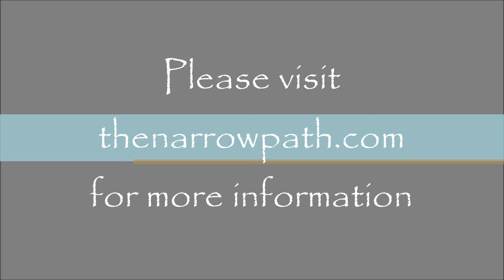Romans 6:16-23 - Slaves to Sin or Slaves to Righteousness - Steve Gregg's Verse-by-Verse Teaching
| The passage from Romans 6:15-6:23 emphasizes that Christians should not continue to live in sin despite being saved by grace rather than the law. Paul teaches that being a slave to sin means that sin is one's master, not grace. The author argues that Christians should strive for holiness and righteousness, allowing themselves to be transformed inwardly and outwardly by God's grace. Leading a transformed life results in everlasting life, in contrast to serving sin that ultimately leads to death.

Romans 6:16-23
16 Do you not know that to whom you present yourselves slaves to obey, you are that one’s slaves whom you obey, whether of sin leading to death, or of obedience leading to righteousness? 17 But God be thanked that though you were slaves of sin, yet you obeyed from the heart that form of doctrine to which you were [a]delivered. 18 And having been set free from sin, you became slaves of righteousness. 19 I speak in human terms because of the weakness of your flesh. For just as you presented your members as slaves of uncleanness, and of lawlessness leading to more lawlessness, so now present your members as slaves of righteousness [b]for holiness.

20 For when you were slaves of sin, you were free in regard to righteousness. 21 What fruit did you have then in the things of which you are now ashamed? For the end of those things is death. 22 But now having been set free from sin, and having become slaves of God, you have your fruit [c]to holiness, and the end, everlasting life. 23 For the wages of sin is death, but the [d]gift of God is eternal life in Christ Jesus our Lord.

Footnotes
Romans 6:17 entrusted
Romans 6:19 unto sanctification
Romans 6:22 unto sanctification